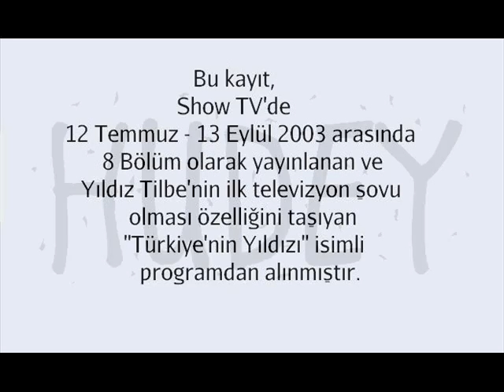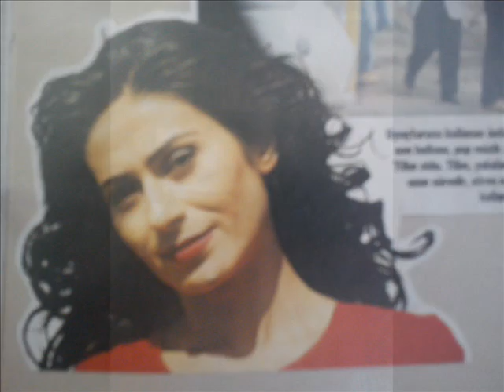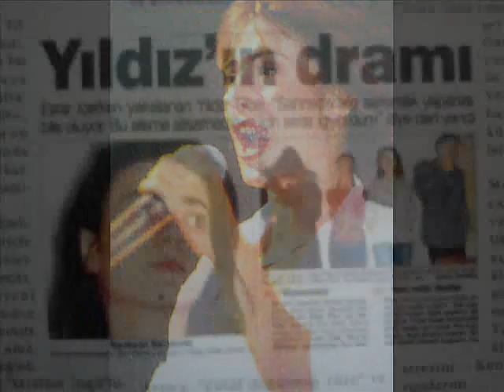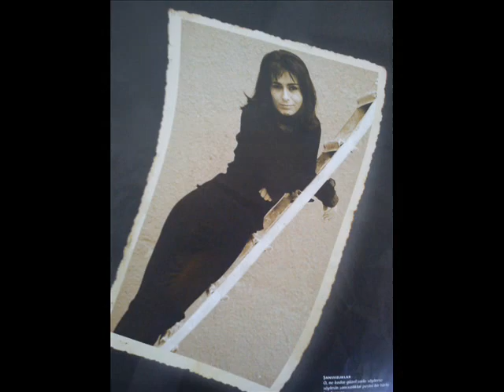HUDEY (Yıldız Tilbe / Canlı - 2003)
HUDEY
Yöresi; Sivas, Söz: Aşık Sıtkı, Kaynak Kişi; Feyzullah Çınar,
Derleyen ve notaya alan; Mehmet Özbek (TRT Repertuar no: 02533)

Bu kayıt, Show TV'de 12 Temmuz - 13 Eylül 2003 tarihleri arasında 8 bölüm olarak yayınlanan ve YıldızTilbe'nin ilk televizyon şovu olması özelliğini taşıyan "Türkiye'nin Yıldız'ı" programdan alınmıştır.

Not: Bu video klipte kullanılan kayıt ve görsellerin tamamı "Garip Özdel YILDIZ TİLBE Arşivi"nden alınarak kullanılmıştır.